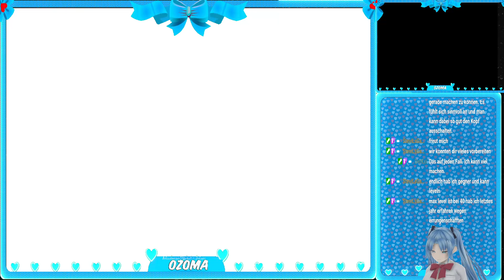Kingdom Hearts Re:Coded Level 1 Teil 3